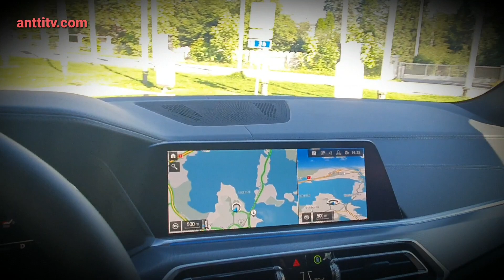KaaraTV Document #4: BMW X5 xDrive45e lataaminen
kaaratv autoantti kotimainenautoiluohjelma KaaraTV Document. Osa 4. Missä lataan käyttötestissä olevan lataus hybridin? Missä lataan koeajosa olevan ladattavan hybridin BMW xDrive45e:n? K-lataus? Plugit? Virta?

Elokuun tarjous: KaaraTV | Arvosisällön jäsenyys | Vuosi 2020: 69,00 euroa (norm. 99,00/vuosi 2020). Linkistä mukaan katsomaan ja tukemaan:

Uusimassa koeajossa 460 hv muskeliauto Mustang Bullitt. Valmistettu legendaarisen autoelokuvan Bullittin hengessä. Miltä Bullitt tuntuu?

KaaraTV:n arvosisällön jäsenenä saat vuonna 2020:

👉 katsottavaksesi 20 uutta ennen näkemätöntä KaaraTV-autoiluohjelmaa
👉 40 koeajovideota
👉 ladattavan hybridin käyttötestin seurantavideot
👉 luokkakatsauksia
👉 kymmeniä kiinnostavia extravideoita

Antti Liinpää ja KaaraTV-autoiluohjelma, koeajovideot, vinkkivideot sekä YouTube-kanava Kaara Televisio tarjoaa sinulle oman valistuneen näkemyksensä autoista, autoilusta ja autoalasta. Näkemyksen taustalla on vuodesta 2004 autoiluohjelmia tuottanut, toimittanut, kuvannut ja leikannut viestinnän ja median moniottelija Antti Liinpää.

Uusi KaaraTV-autoiluohjelma on jälleen tarjolla kaikille halukkaille. Antti Liinpää tarjoaa ohjelmaa, kursseja ja muuta sisältöä digitaalisia tuotteita valmistavassa ja markkinoivassa AnttiTV-palvelussa.

Kaikki KaaraTV-ohjelmat, koeajovideot, vinkkivideot ja extramateriaalit ovat tarjolla edullisella kuukausihinnalla 9,90 euroa/kk tai vuosimaksulla 99,00/vuosi. Antti toimittaa ja tuottaa kaikki KaaraTV:n arvosisällön jäsenalueen sisällöt vain ja ainoastaan jäsenille. Palvelussa ei ole mainostajia tai ohjelmayhteistyökumppaneita. Tule mukaan:

Haluaisitko apua autokauppaan kokeneelta koeajokuljettajalta ja autotoimittajalta? Tarjoan mahdollisuuden hyödyntää minun tuhansien autojen ja vuonna 2002 alkaneen koeajokokemuksen ja autotoimittajuuden omassa autokaupassasi. Ei arvailua, vaan hyötytietoa, että sinä voit tehdä paremmat autokaupat. Tilaa palvelu:

Kaaran sosiaalisen media kanavat ovat, tule mukaan!